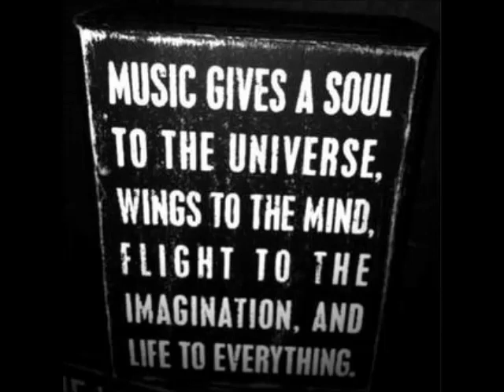Pain Disorder Project - Motherfucker (Daniel Lera Remix)